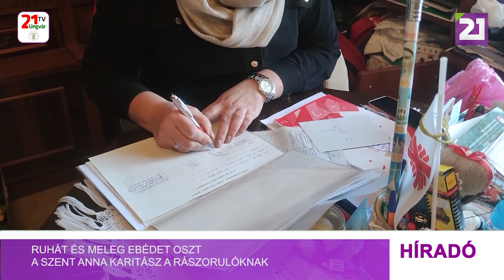Tv21 Ungvár - Ruhát és meleg ebédet oszt a Szent Anna Karitász a rászorulóknak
A beregszászi Szent Anna Karitász a háború kezdete óta támogatja a Kárpátaljára érkező menekülteket. A karitatív szervezetnek több, a háború előtt elindított programja működik, amelyek révén lehetősége van a helyi rászorulókat támogatni. Szerdánként, a reggeli Szentmisét követően ruhát osztanak a hátrányos helyzetűeknek. A beregszászi karitász naponta 60 rászorulónak biztosít meleg ebédet, ezért jól jön az önkéntesek és a segíteni vágyók segítsége. A beregszászi Szent Anna Karitász december 17-re jótékonysági karácsonyi vásárt szervez, amelyre már készülnek a kézműves termékek. A beregszászi Szent Anna Karitász szeretettel várja a karácsonyi jótékonysági vásárra, valamint egyéb programjaira az érdeklődőket.